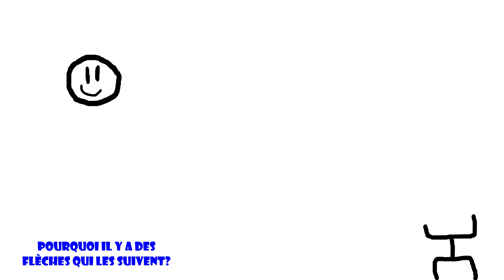Super Max - Les Bonhommes Allumettes épisode 7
UN BONHOMME ALLUMETTE DÉCIDE DE JOUER À SON JEUX VIDÉO PRÉFÉRÉ, SUPER MAX

N’ÉSITEZ PAS A LIKER ET À VOUS ABONNÉ POUR ME SOUTENIR =D

N'hésitez pas à me donner votre appréciation en commentaire et de mettre un like! ;D

Moi j'aime les nouvelles textures des minerais, vous?

0:00 INTRO
0:15 ANIMATION
1:22 GÉNÉRIQUE
1:40 OUTRO
1:58 FIN

INFO QUI PEUT ÊTRE UTILE :
   - Logiciel d’animation : Adobe Animate 2021

Licence
Licence de paternité Creative Commons (réutilisation autorisée)
Vidéos source
Visualiser les attributions

GASTON IS SPEEDRUNNING THIS GAME!